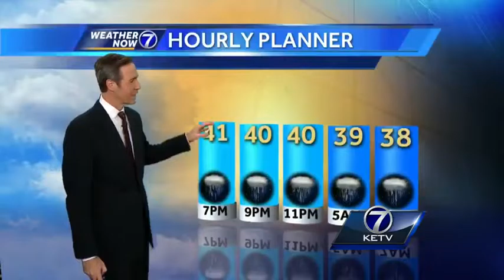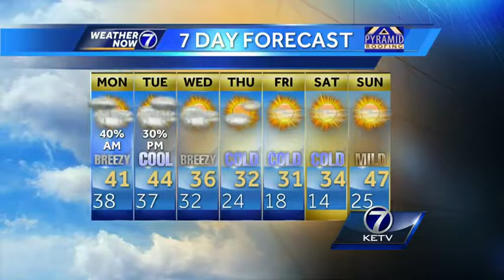Rain should end Monday morning, Bill says